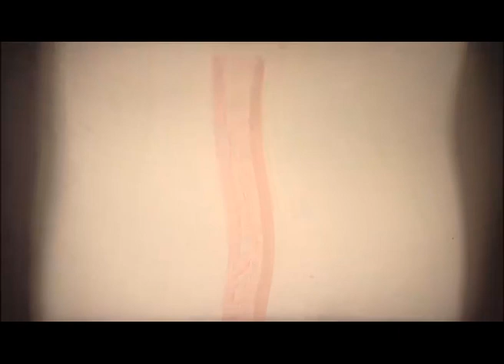Thrustfall - No Chai Preview.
Album to be released on 19th November 2021 on Urchin Records.

Thrustfall is:
Vinicius Cajado - Double Bass
Nicole Glover - Saxophone
Kenji Herbert - Guitar
Hanna Inui - Piano
Steven Crammer - Drums